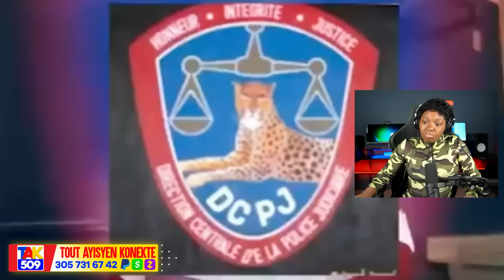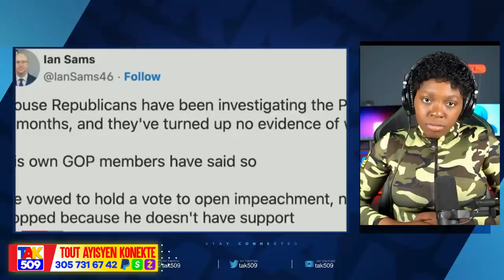Batay la Chanje Faz..Dominiken prente Zam sou Ayiti..BSAP Avanse sou yo /Fouco